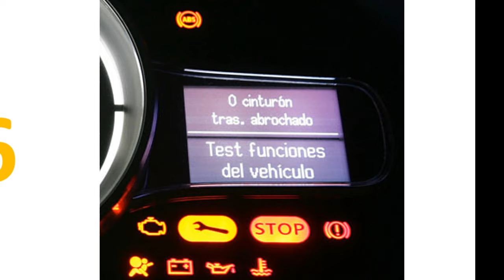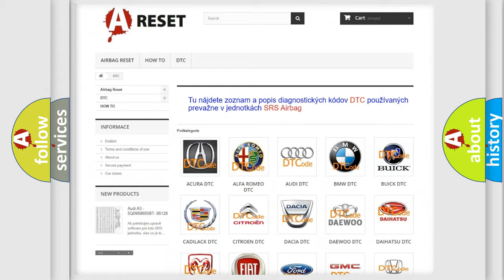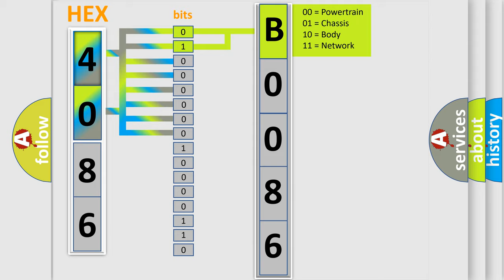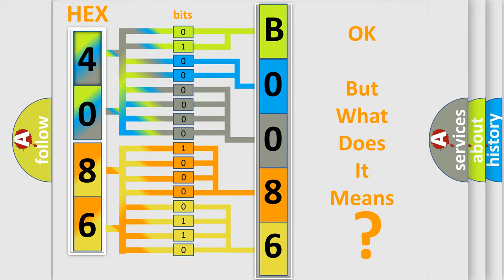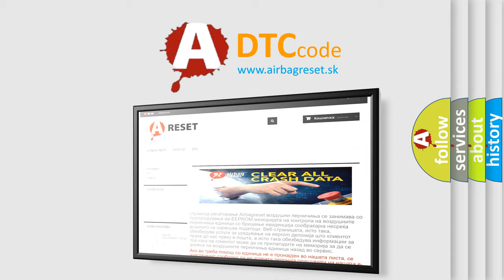DTC GMC B0086-39 second Short Explanation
Contents:
0:21 Basic DTC analysis according to OBD2 protocol standard.
1:48 Insight into programming
2:58 A diagnostically understandable description of the Diagnostic Trouble Code
3:05 Basic error definition

Make:
GMC
Code:
B0086 39
Definition:
Pressure Regulator Valve 3 Plausibility
Description:
The current to or from the pressure regulator valve is either higher or lower than the threshold value.
Cause:
Pressure control solenoid circuit is shorting to groundPressure control solenoid circuit is openValve has failedTCM has failed
Failure Type: